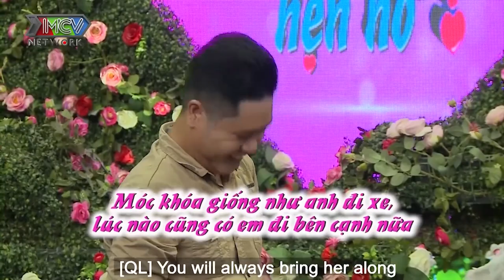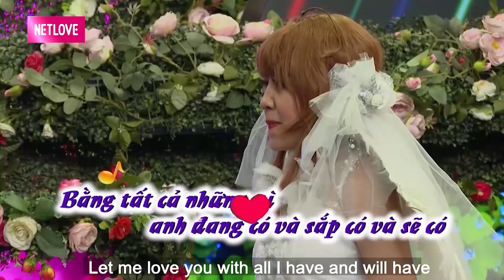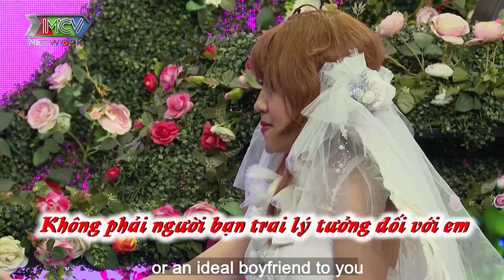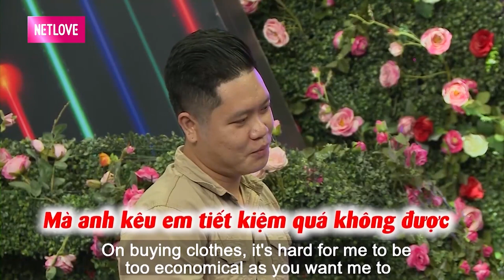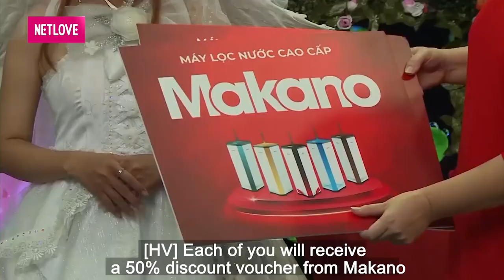CHÚA TỂ NHỮNG CHIẾC SỪNG chuyên bị bạn gái phản bội đi hẹn hò gặp SAKURA LẤY NHẦM CHỒNG và cái kết